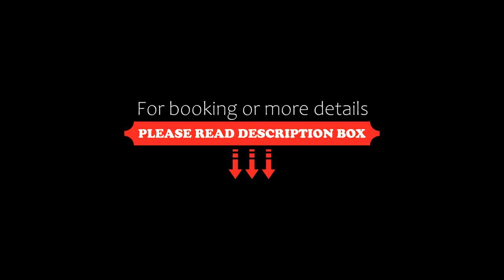Beach Location Pomorie, Pomorie, Bulgaria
About Property:
Beach Location Pomorie is set in Pomorie, 1.2 km from East Beach Pomorie, 2.1 km from Black Sand Beach, as well as 11 km from Museum of Aviation. This beachfront property offers access to a balcony and free WiFi. The property offers soundproof units and is located 300 metres from Central Beach Pomorie.

Each unit has a terrace, a fully equipped kitchenette with an oven, a dining area and a flat-screen TV, while ...
Property Type: Hotel
Address: улица „Крайбрежна“, 8200 Pomorie, Bulgaria
Searching For
1. Beach Location Pomorie - Pomorie - Bulgaria
2. Beach Location Pomorie - Pomorie - Bulgaria Address
3. Beach Location Pomorie - Pomorie - Bulgaria Rooms
4. Beach Location Pomorie - Pomorie - Bulgaria Amenities
5. Beach Location Pomorie - Pomorie - Bulgaria Offers and Deals
Audio Credit:
Track Title: Blank Slate
Artist: VYEN